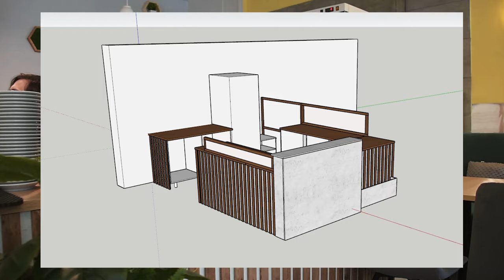Мои заказы | Слэб из карагача | Диван для кафе | DIY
Привет.
Уже 3 месяца не выходил на связь. В этом ролике расскажу чем я все это время занимался.